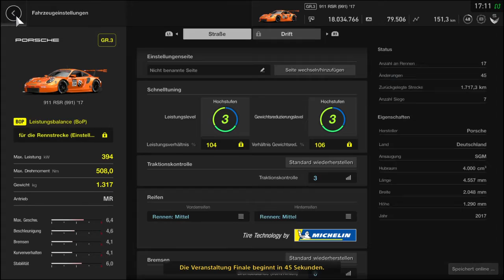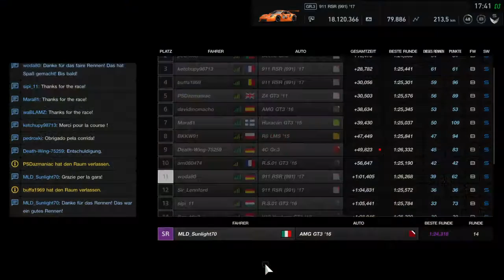Gran Turismo SPORT Nations 2020 PRE Saison R 2 woda80